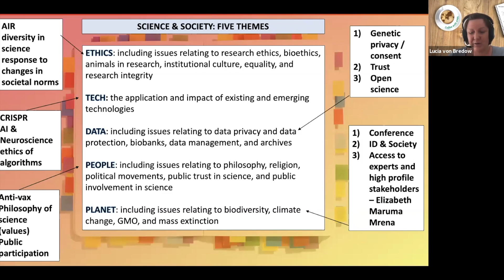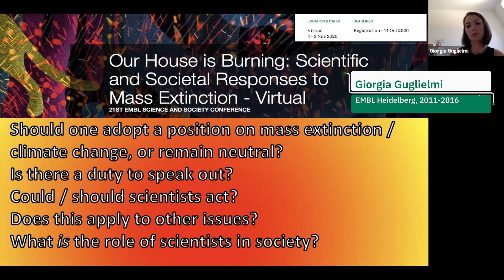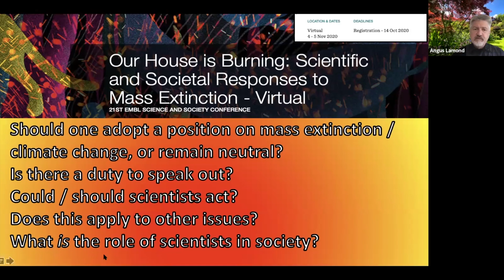☕ Coffee with EMBL #6: Science and society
Coffee with EMBL is hosted by EMBL and moderated by EMBL alumnus Angus Lamond, Professor of Biochemistry, University of Dundee | Former Group Leader at EMBL Heidelberg, 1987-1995, who co-organises the series together with Thomas Vaccari, Associate Professor, University of Milan | Former Predoctoral Fellow (Ephrussi Group) at EMBL Heidelberg, 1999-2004) and the EMBL Alumni Relations team.

Guest speakers:

🎙️Freddy Frischknecht, Predoctoral Fellow (Way Group), Cell Biology and Biophysics at EMBL Heidelberg, 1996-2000

🎙️ Giorgia Guglielmi, Predoctoral Fellow (De Renzis Group), Developmental Biology at EMBL Heidelberg, 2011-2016

🎙️ Lucia von Bredow, Science and Society Programme manager at EMBL Heidelberg

🎙️Graham Tebb,  Research Manager, University of Veterinary Medicine Vienna
Predoctoral Fellow (Mattaj Group), Genome Biology at EMBL Heidelberg, 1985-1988

🎙️ Carmen Fernández Alonso, Researcher at Biological Research Center (CSIC), Madrid
Postdoctoral Fellow (Lemke Group), Structural and Computational Biology, EMBL Heidelberg, 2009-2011

🎙️Benjamin Lang, Senior Bioinformatics Research Scientist, St. Jude Children's Research Hospital, Memphis, TN
Postdoctoral Fellow, EMBL Heidelberg, 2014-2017